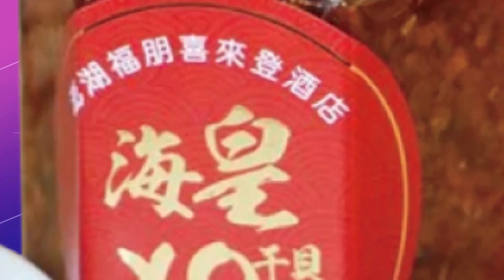東方-2022現場! 中俄艦隊正在日本海會合｜全球線上